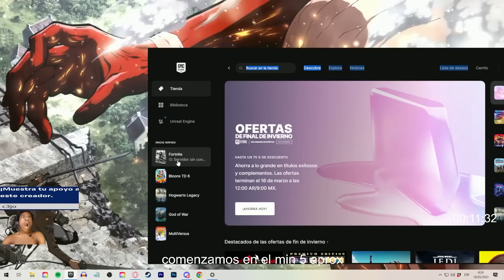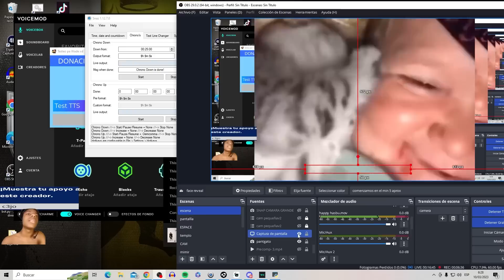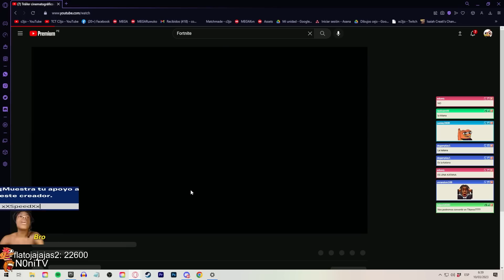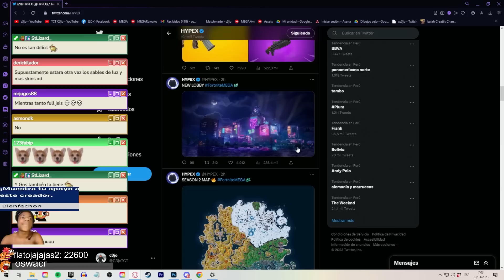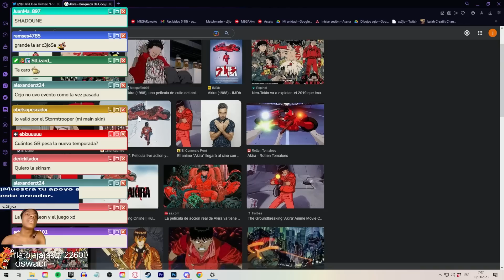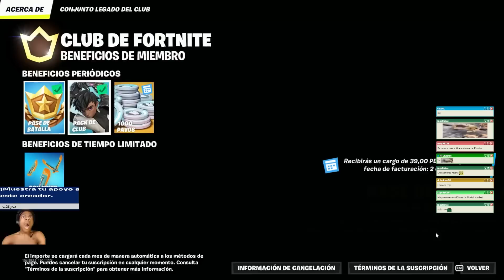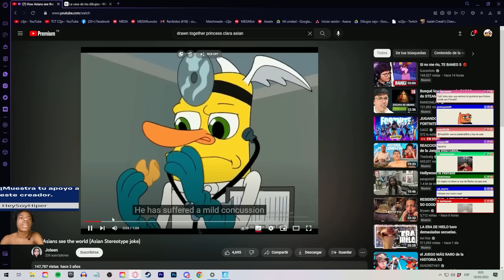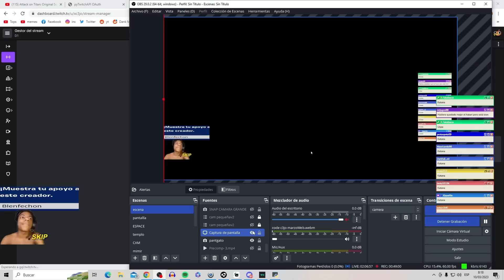MI REACCION A LA NUEVA TEMPORADA FORTNITE *2 CAPÍTULO 4!*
- Canales!